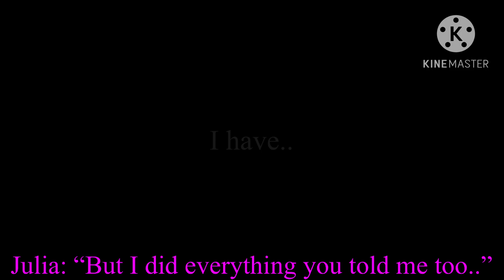Fandomrompa: Haunted Hotel | During The 3rd Execution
All eyes are on you, while the web keeps you still

Your days of hunting are over, you no longer feel its thrill

The script has not changed, no movement of a quill

The Mastermind is running this show, and your their next kill.

- Julia Montauk
- Monochrome